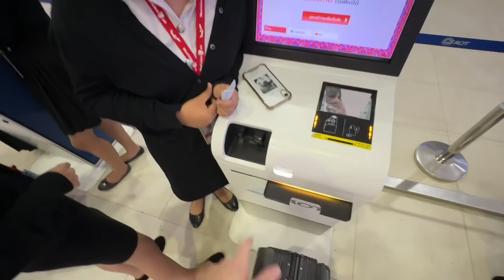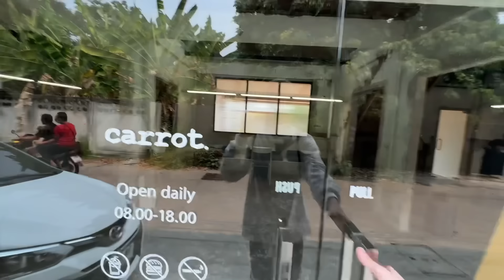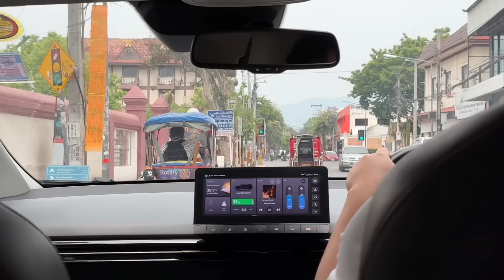vlog | ME ENAMORÉ DE UN COREANO EN CHIANG MAI 🥹🙈🩷 templo blanco, mucho CAFE y HOTEL TOUR! 🇹🇭✈️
Cafecitos!

No me creo que haya pasado, pero he encontrado al amor de mi vida en este viaje a Chiang Mai... estoy muy emocionado y siento mariposas en el estómago, pero realmente me lo tengo que tomar con calma e ir despacio. Chiang Mai me ha encantado!!! Sus templos, su gente, la comida, el café... es una ciudad pequeña, pero maravillosa!!! 100% recomiendo visitarla en vuestro viaje a Tailandia. Espero que hayáis disfrutado mucho del vlog y nos vemos en el próximo!

k byeee

Mencionado en este vlog:
Aerolínea - THAI LION AIR
Hotel - BURIRATTANA
Cafe aesthetic del domingo - CARROT CHIANG MAI
Pelicula - DECISION TO LEAVE
Cafe aesthetic del martes - GATEAWAY COFFEE ROASTER
Cafe aesthetic del miércoles - ROAST8RY COFFEE FLAGSHIP STORE

Cámaras que uso para grabar:
Insta360